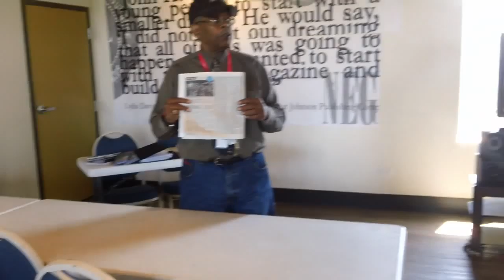Harold Lucas Discusses: Bronzeville Visitor Information Center 21